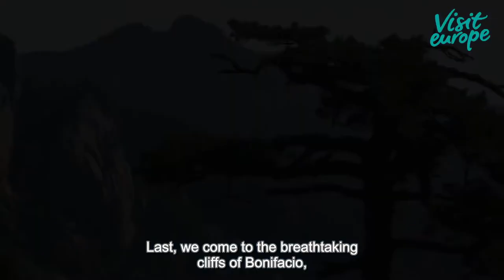Travel Europe presents Corsica (short version with English subtitles)